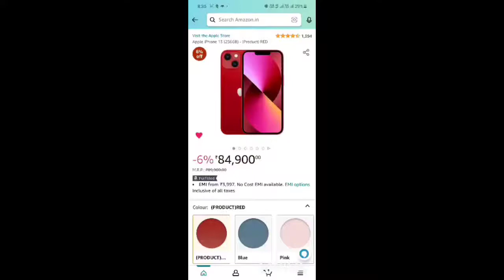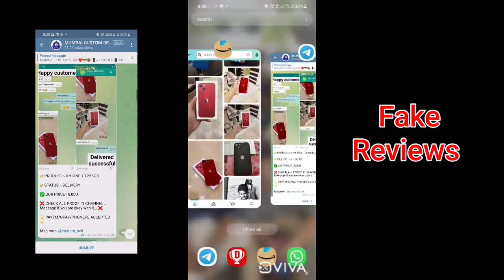Telegram scam with payment proofs - iphone for 2000rs | Mumbai customs | Tamil | Fake reviews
Telegram Scams
                      * Customs
                      * Carding

everything explained with Proof.